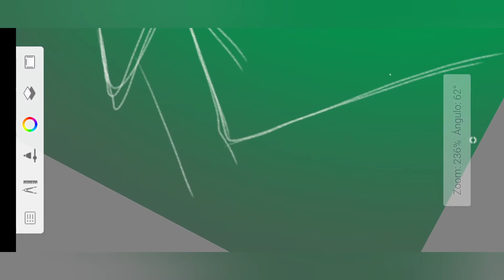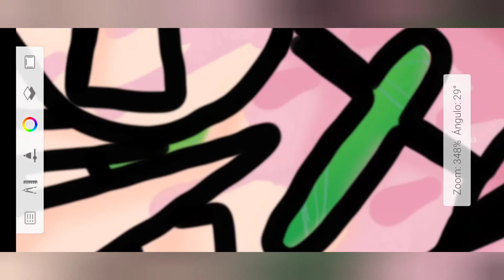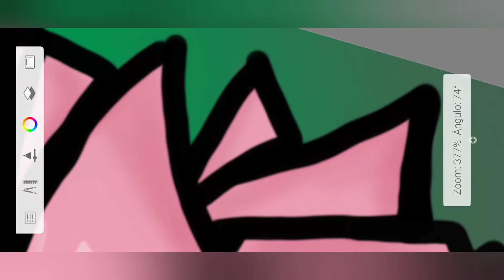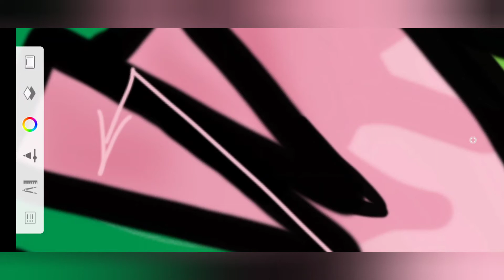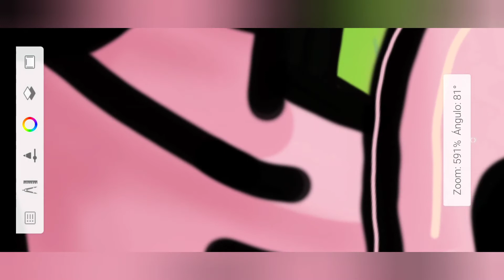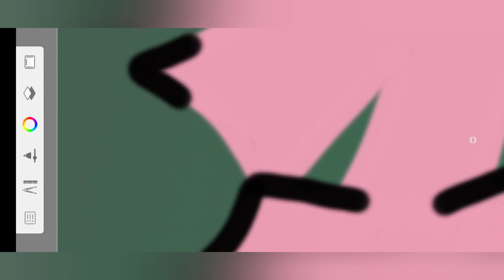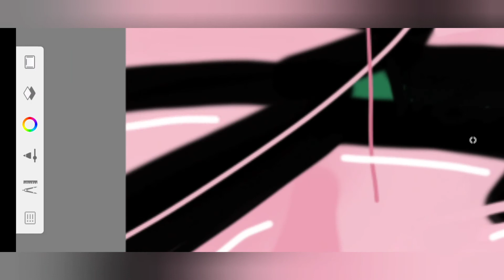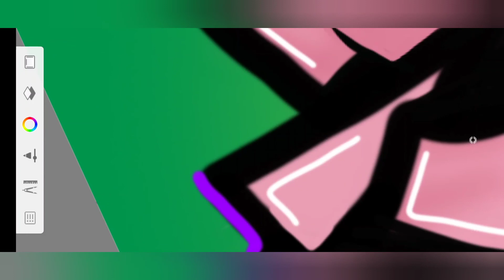GRAFFITI ASON SPEEDART / SATERS 13